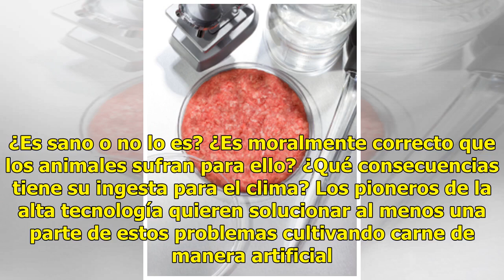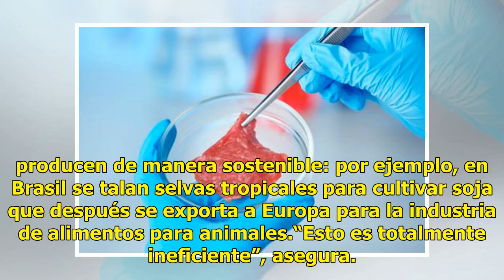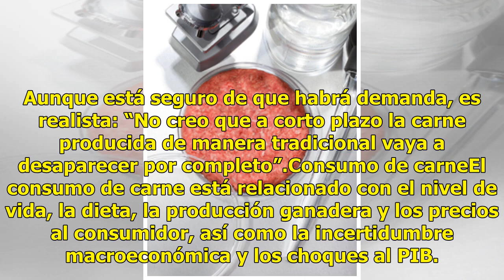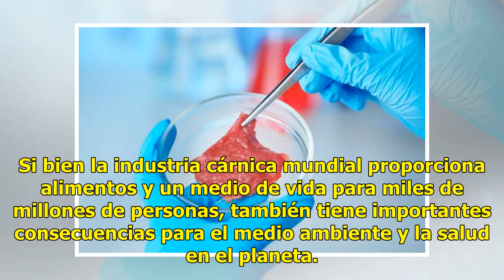Carne “cultivada” en laboratorios, ¿ciencia ficción o realidad?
Debe de estar jugosa, tener un buen sabor y el aspecto de la carne tradicional. Pero por el momento, el filete del futuro no es más que un montón de células que sólo son visibles en la computadora, en una imagen ampliada miles de veces.”Por favor, no tomen fotografías”, pide Didier Toubia al entrar ...